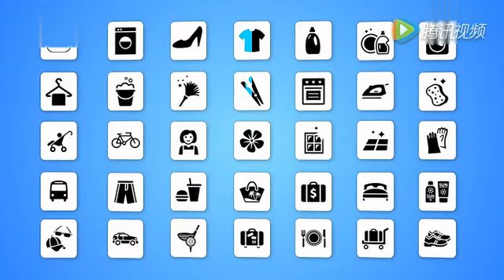Liby Brand Introduction VIdeo